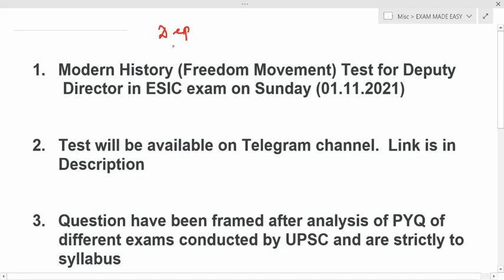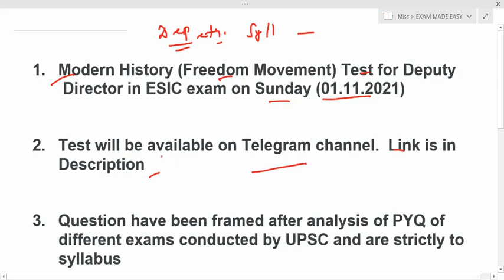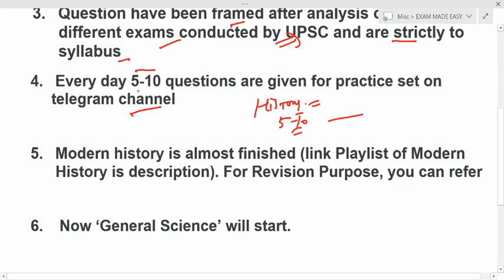esic deputy director test series | deputy director esic upsc preparation | modern history test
This video explains about the test of modern history for the aspirant who prepare for deputy director in esic . you can get many things on this channel.